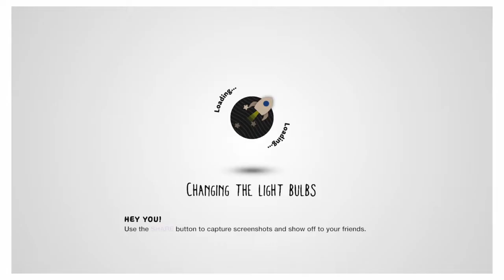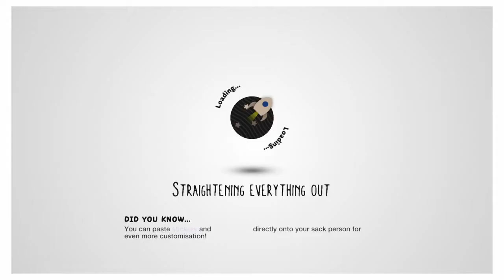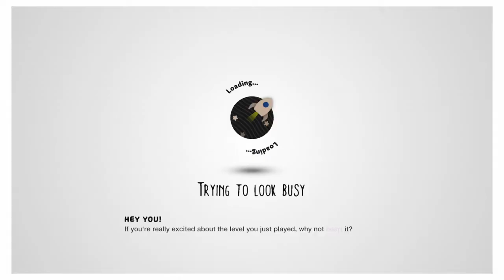Old Little Big Planet levels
Levels from 2009